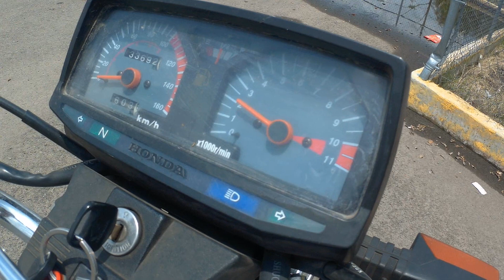Moto se acelera sola ¿Que hacer? Ajuste de carburador o ralenti. [Tip]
Aquí explico cómo ajustar el carburador para que tu moto no se acelere sola.

Esté es un problema bastante común en motos nuevas, o que acaban de hacerles la afinación, por lo regular a los mecánicos se les olvida ajustar el ralentí y cuando usamos nuestra moto esta queda muy acelerada una vez que calienta.